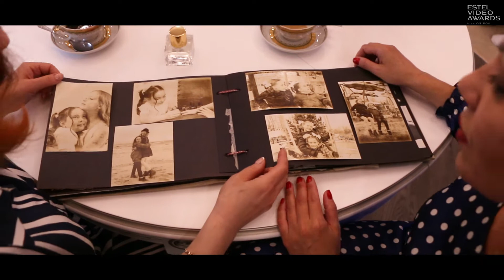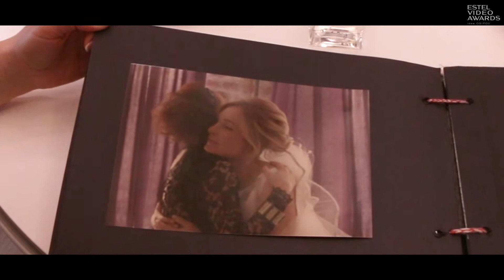Чекунаева Наталия. E...STORY. г. Северодвинск